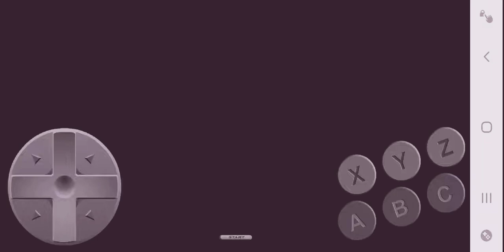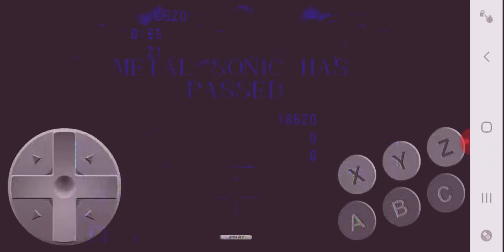Metal sonic in sonic 1